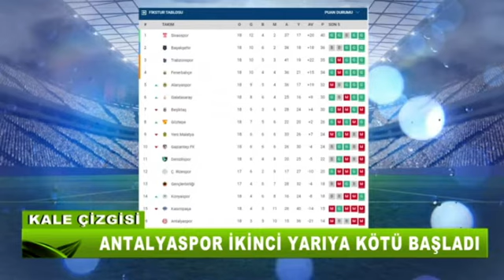KALE ÇİZGİSİ - 20 Ocak 2020 (Konuk: Ümit Turmuş)